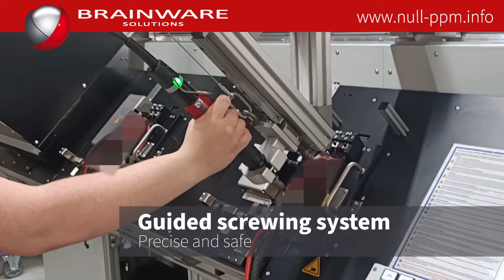The next generation of modern automated assembly and end-of-line test equipment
A system that can do a lot at the same time - the new generation of automated assembly and end-of-line test systems for cable harness production and testing. Interesting: assembly and end-of-line test steps for both the cable harness and the housing covers take place in the same time. This ensures a more than significant increase in production efficiency with the lowest error rate.

During the assembly itself (here with screwing work steps), an integrated test ensures that only the right screws are screwed in exactly the right place in the right way. This precision is extremely important, especially in highly sensitive security-relevant areas.

In the background, a combination of, for example, intelligent image processing and tactile tests, ensures in a few seconds that all assembly steps have been carried out completely and correctly.

The best thing about it: We see a unit from the automotive sector for cable harness testing, but other branches of industry with different end-of-line requirements can be implemented just as well with it.

Die nächste Generation von modernen automatisierten Montage- und End-of-Line Test-Equipment

Ein System das Vieles gleichzeitig kann – die neue Generation von automatisierten Montage- und End-of-Line Testsystemen für die Kabelstrangfertigung und –prüfung. Interessant dabei: Montage- und End-Of-Line-Prüfungsschritte sowohl für Kabelstrang wie auch für das zu verbauende Gehäuse laufen in der gleichen Zeit ab. Das sorgt für eine mehr als deutliche Steigerung der Produktionseffizienz bei niedrigster Fehlerquote.

Bei der Montage selbst (hier bei Schraub-Arbeitsschritten) sorgt eine integrierte Prüfung dafür, dass nur die richtigen Schrauben in der richtigen Art und Weise genau an der richtigen Stelle verschraubt werden. Gerade in hochsensiblen sicherheitsrelevanten Bereichen ist diese Präzision enorm wichtig.

Im Hintergrund stellt eine Kombination, beispielsweise aus intelligenter Bildverarbeitung und taktilen Tests, in wenigen Sekunden sicher, dass alle Montageschritte vollständig und korrekt ausgeführt worden sind.

Das Beste daran: Wir sehen hier eine Einheit aus dem Automotive-Bereich zur Kabelstrangprüfung, jedoch sind ebenso andere Industriezweige mit anderen End-of-Line-Anforderungen damit genauso gut realisierbar. Nehmen Sie einfach mit uns Kontakt auf.